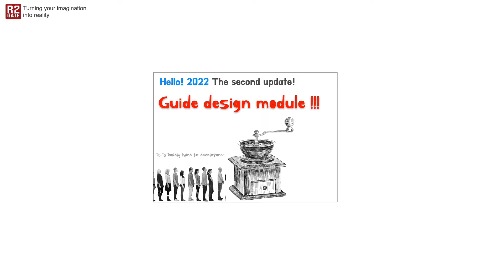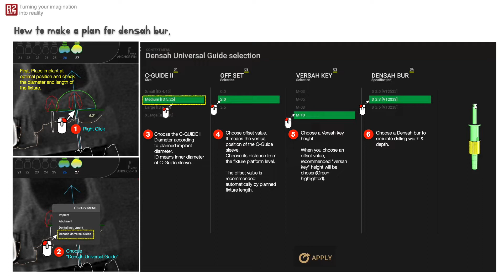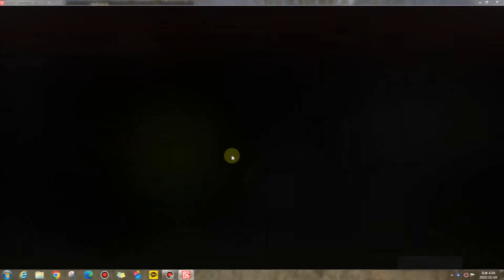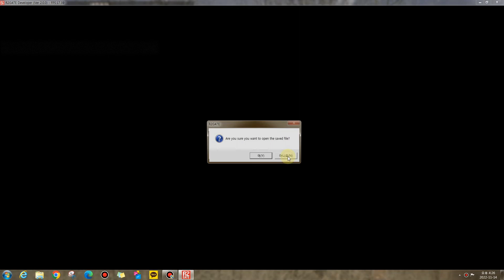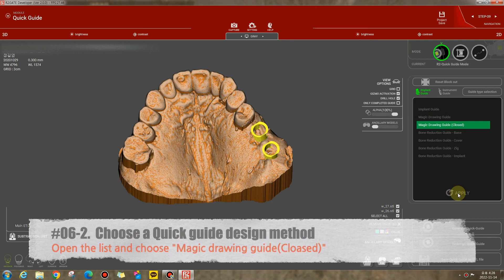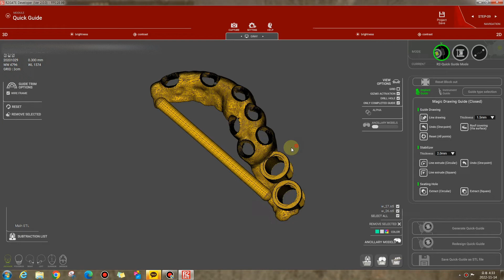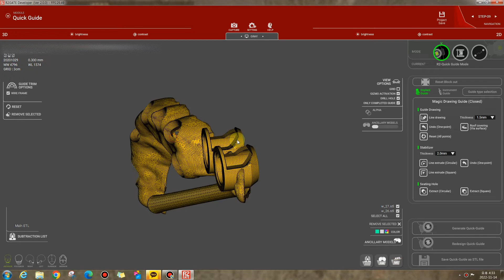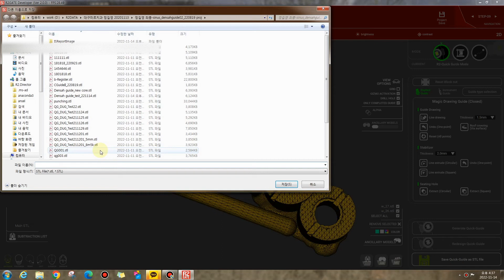2022 11. R2GATE the second update is....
Introduce the new function of R2GATE 2022 Nov update version